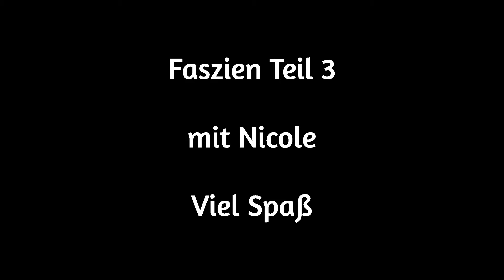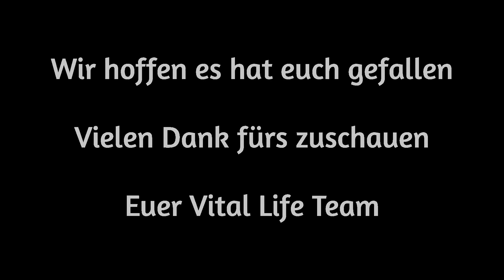Faszien Teil 3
Stunde:
Eine Einheit zum Thema Faszien.